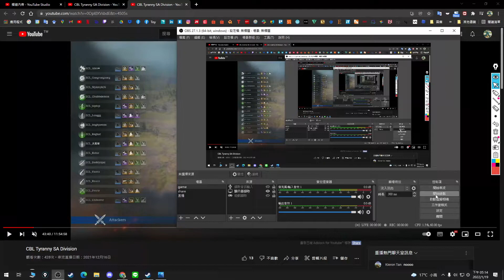【岡屋賀聽】 戰意 亂世賽季 CBL 賽事時間:2021.12.16 TKT VS ECL 第二場